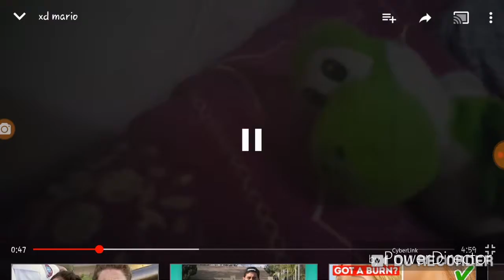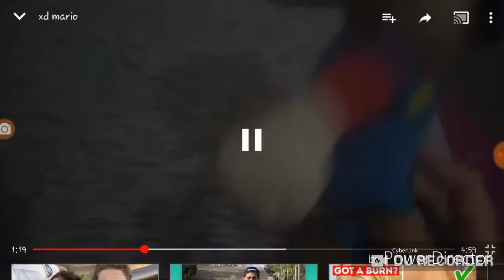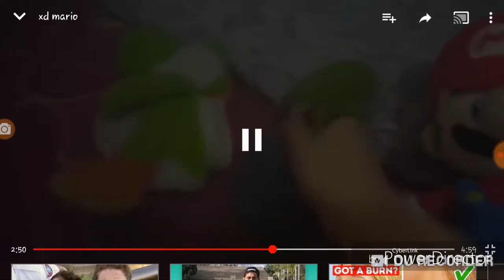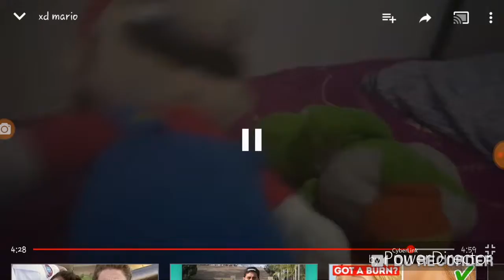sparta long remix long beginning skip to 3:00